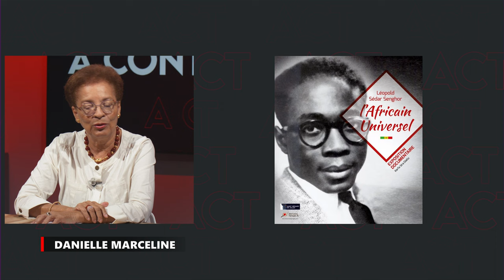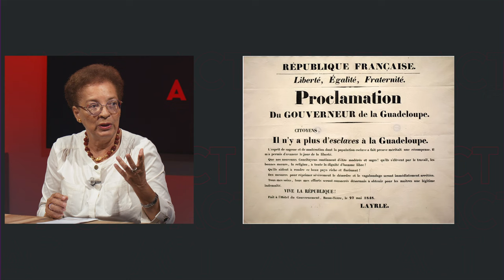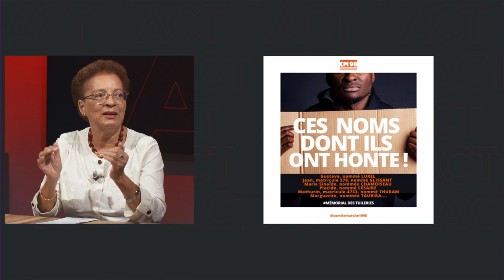A Contre-Temps - 16 Juin 2023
Retrouvez Gérard Dorwling-Carter dans A Contre-Temps avec ses Chroniqueurs Danielle Marceline, Emmanuel de Reynal , Christian Boutant et Eddy Marajo qui donnent leur lecture de l’actualité. Tous les vendredis à 20h00 sur ZitataTV, SFR Canal 4, TNT Canal 11, TV D'Orange canal 9 et Canal+ Canal 31.